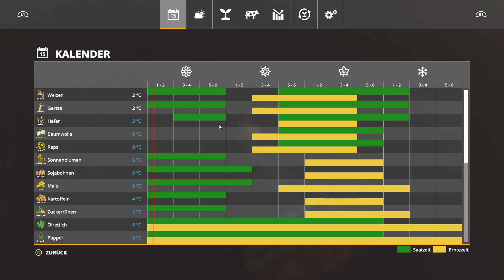PC LS19 #589 "schon mal auf der 35 das Vorgewende pflügen" LetsPlay | KERNSTADT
Hallo und herzlich Willkommen zu einem neuen LS19 Projekt auf der Kernstadt mit Autodrive, Courseplay,Seasons und Precision Farming  auf dem PC

• Weiterempfehlen!